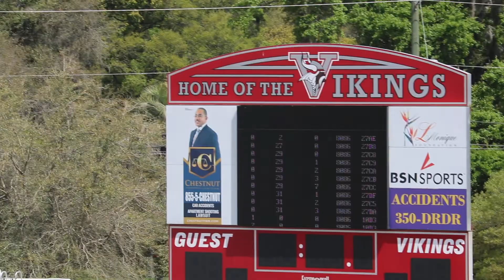LINCOLN HIGH SCHOOL BOYS 200M LANE2 JALEN OLIVER (BOB HAYES INV.)3-19-22 JAX, FL.